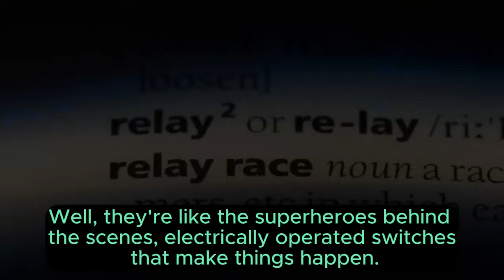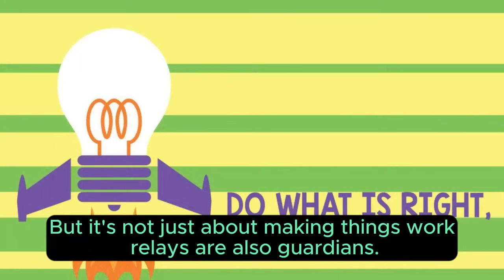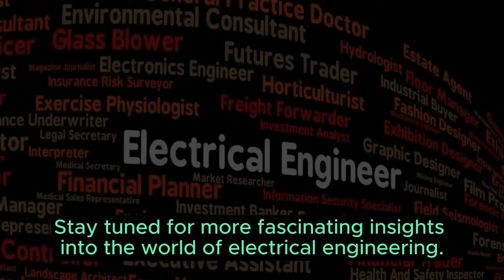The Power of Relays: How They Impact Every Electrical System | Realys in Power System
⚡️ Dive into the electrifying world of relays with our latest video! 🚦 Discover how these unsung heroes act as the traffic controllers of your electrical universe, bridging the gap between low and high-power circuits. From EHV substations to smart homes, relays are the silent architects ensuring seamless operation and protecting against overloads and faults. Join us on a 2-minute journey to explore their versatility, energy efficiency contribution, and vital role in critical systems. 🌐 Whether you're an electrical enthusiast or just curious about the magic behind the switch, this video is a nod to the mighty relay, the backbone of reliability in our electrified world. ⚙️🔗💡